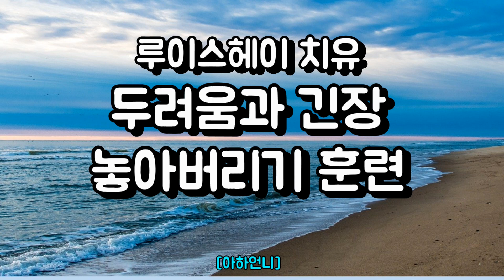루이스헤이 치유/ 두려움과 긴장을 놓아버리고 평안한 상태로 변화하는 훈련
이 훈련을 두 세 번 반복하라.
내려놓으면서 편안해지는 감정을 느껴라.
힘든 생각이 들 때마다 이것을 반복하라
좀 더 훈련하면 이렇게 하는 것이 자연스러워질 것이다.
당신이 평화로운 상태가 되면 당신이 한 말이 효력을 발휘할 것이다p102

있는 그대로의 나를 사랑하라 치유__루이스 헤이__나들목

당신은 별처럼 빛나는 소중한 존재입니다.
함께 해 주셔서 감사해요
[구독]과[좋아요]는 영상제작에 아주 큰 힘이 보태어집니다^^

Love yourself
Heal yourself
Shine yourself